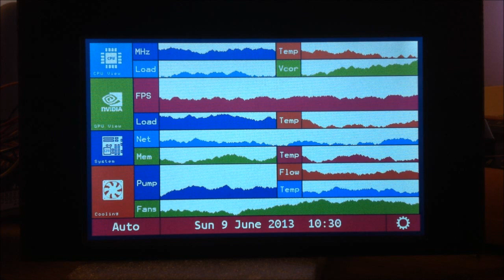PC Monitor XL update 2